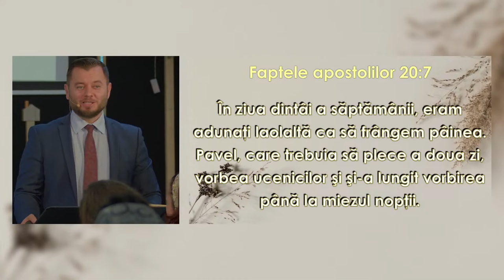Alin Jivan - Duminică extraordinară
Biserica Protector București - mesaj de încurajare și zidire spirituală, rostit de pastorul Alin Jivan, în data de 7 ianuarie 2024. Predici pentru vremuri grele